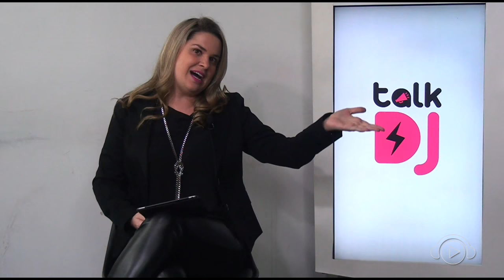Talk DJ c/ Maysa Moura: Tania Saraiva e Júlio Torres @ Ban TV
Mais sobre o TALK DJ:
Com muito bom humor e descontração, Maysa Moura bate um papo com grandes nomes da cena eletrônica. O programa é ao vivo e transmitido pela Ban TV sempre na primeira terça feira do mês.